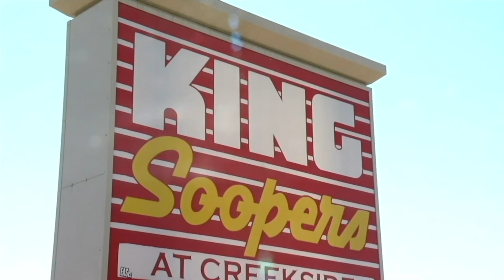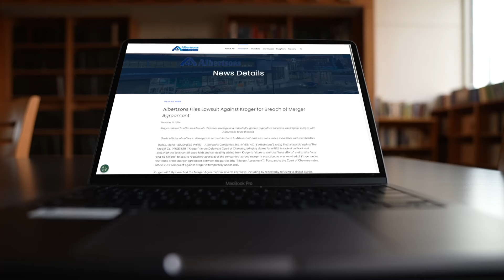Albertsons gives up on merger, sues Kroger after judge ruled against the grocery store takeover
Albertsons announced on Wednesday it is suing Kroger after a federal judge issued a preliminary injunction to prevent the Kroger Company from acquiring Albertsons on Tuesday.

Albertsons says that Kroger failed to make a "good faith" effort to secure the merger.  The company also said that Kroger harmed Albertsons' shareholders and employees by not securing the merger.

The two chains first announced a proposed merger in October 2022. The companies had set early 2024 as a target to complete the merger, but the Federal Trade Commission sued to block the move. The FTC alleged that the deal was "anticompetitive" and would lead to higher prices and fewer options for consumers.